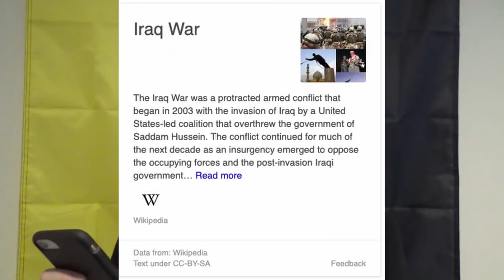Graham Linehan's Terrible Editorial | Flowergothic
He don't respecc all wom